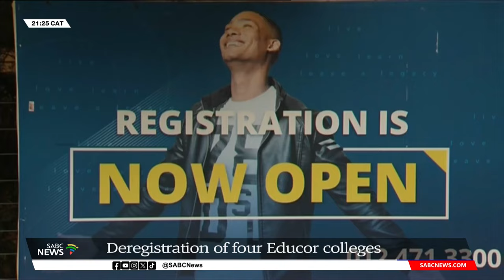Higher Education | Deregistration of four Educor colleges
While many parents are left fuming following the deregistration of four Educor colleges. Students at Damelin college say they are not surprised at the institution losing its accreditation. This comes after Higher Education minister, Blade Nzimande, confirmed that the accreditation of Damelin College, City Varsity, Lyceum College and Icesa City Campus have been withdrawn due to years of gross non-compliance including failure to submit annual financial reports, not adhering to curriculum standards and allegations of corruption. Students say the cracks at Damelin started showing a while back when many lecturers started revolting.